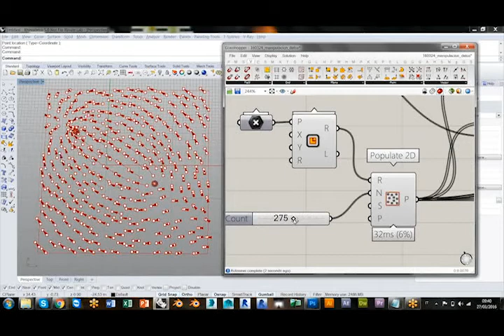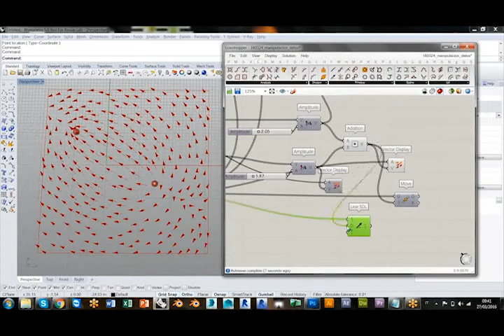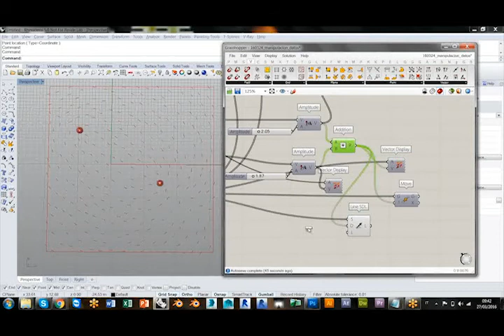3D School - Extracto curso Grasshopper Básico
Versión con vídeo de baja resolución.
Transmitimos en tiempo real en FullHD.